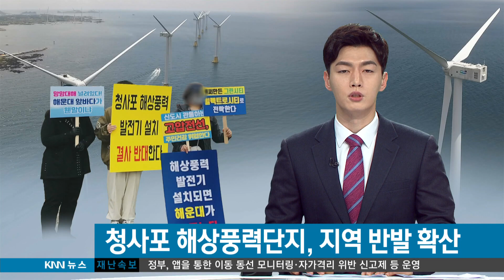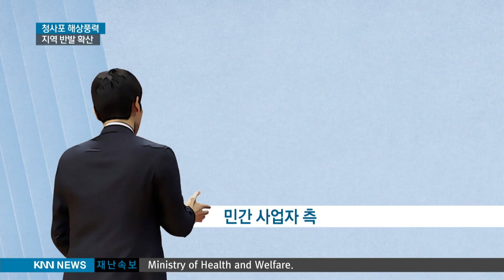청사포 해상풍력단지 지역반발 확산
{앵커:
부산 청사포 앞바다에 해상풍력발전단지 건설이 추진되고 있습니다.

기본 계획이 마련되고 착공이 임박한 가운데, 지역 주민들의 반발도 거세지고 있습니다.

주우진 기자가 취재했습니다.}

{리포트}

넓은 바다 위에 자리잡은 국내 최초의  상업용 해상풍력시설, 제주 탐라해상풍력발전단지입니다.

발전용량이 30MW 규모로, 국내 해상풍력발전단지 가운데 가장 규모가 큽니다.

현재 부산에서 추진중인 청사포해상풍력발전사업은 이 제주 발전단지보다 발전용량이 더 큽니다.

청사포 해안에서 불과 1.2KM 떨어진 해상에 발전기 9기를 세우는 사업으로, 38MW 규모입니다.

지난 2013년부터 사업이 추진됐고, 지금은 착공 직전 단계입니다.

지역 주민들은 뒤늦게 알았다며 반발하고 있습니다.

{해운대 해상풍력발전 반대 대책위원회 공동대표
"우려되는 피해는 저주파 소음이 먼저이고요,
바로 앞에서 발전기가 돌아가니까 아이들에게 악영향을 끼치지 않을까, 위압적이고 경관도 좋지 않을거라 생각이 듭니다."}

주민들은 정치권을 통한 압박수위도 높이고 있습니다.

더불어민주당 김영춘 부산시장 후보를 만나 사업 반대 입장을 받아냈고,
국민의힘 박형준 후보와도 접촉을 추진하고 있습니다.

{하태경 국민의힘 부산광역시당 총괄 선거대책본부장
 "우리 (당 후보가) 시장이 되면 그 전에 했던거
잘못했던거 뒤집을 수 있기 때문에 그렇게 해서 뒤집으면 끝이에요."}

관할구청도 주민 동의 없이는, 마지막 인허가 절차인 공유수면 점용 허가를 내줄 수 없다는 입장입니다.

그렇다고 민간사업자 측이 쉽게 물러날 분위기도 아닙니다.

반대 주민들과 계속 협의한 뒤, 여의치 않으면 행정 소송도 제기할 전망입니다.

"이번 사안이 합의점을 찾을 지 아니면 지역의 주요 갈등 현안이 될 지 이목이 집중되고 있습니다.